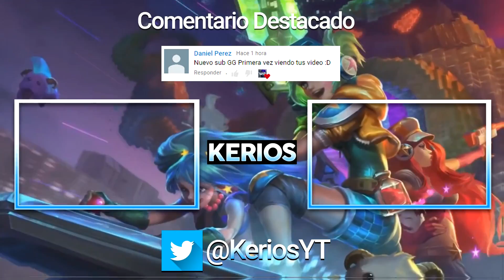😱¡¿EL REWORK DE ILLAOI LE HACE SER AP?! *TODOS HUYEN TRAS VER EL DAÑO*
🎁 ¡SKINS GRATIS PARA LA KATANGA SQUAD UNIÉNDOTE A MI CLUB DE QUARTERBACK! ¡PINCHA AQUÍ ABAJO!

🔥SORTEO DE JAYCE🔥
Aqui estan 2 sorteos de paquetes (Jayce + skin academia de combate + CHROMA EXCLUSIVO)